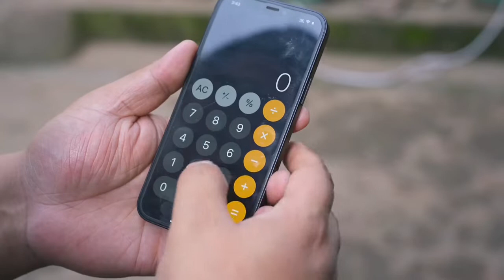The second brother of the cook gave a snapping turtle, and Ami made 'sauce braised snapping turtle'